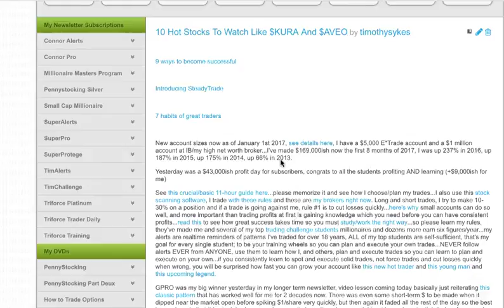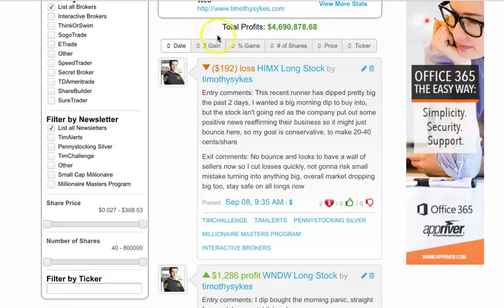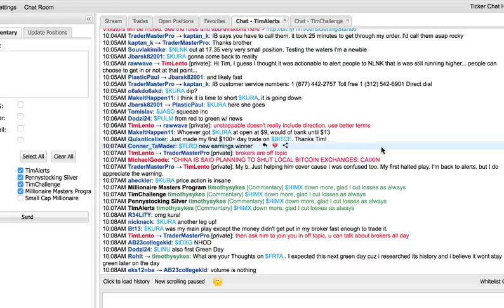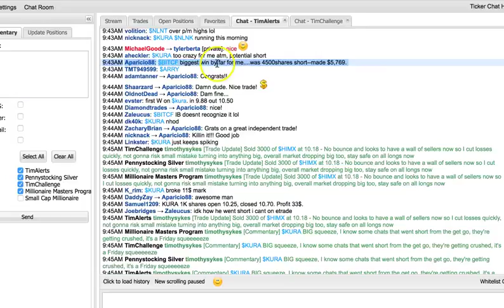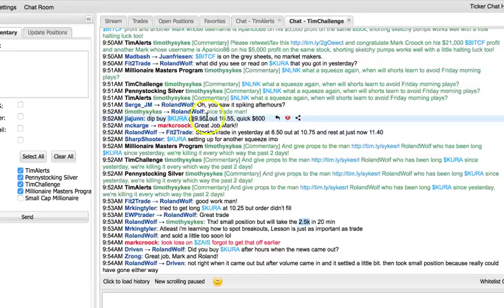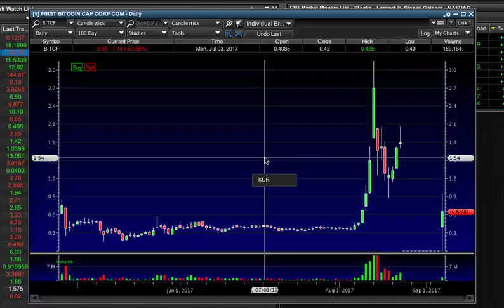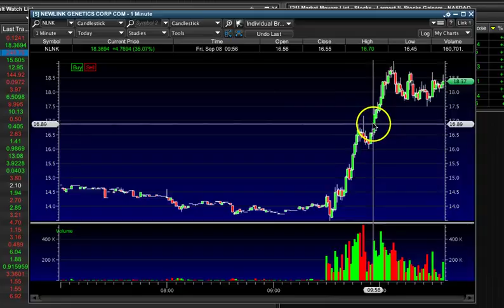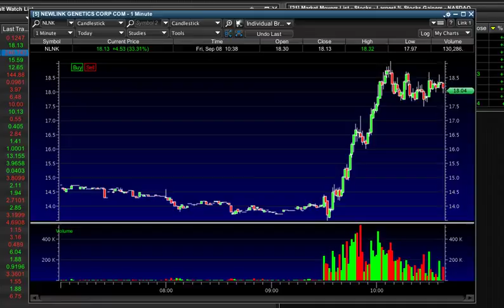Why Fridays Are THE MOST DANGEROUS DAY To Short Sell Penny Stocks for Beginners!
Learn why Fridays are the most dangerous day to short sell penny stocks for beginners and what you should be doing to make massive profits.  You can often see Friday morning short squeezes that cause the stocks to rocket.  This stock spike can continue through the weekend and result in an even greater early morning spike on the following Monday morning.  Shorting penny stocks on a Friday is not for beginners.  You have to be ready to cover quickly when the stock no longer is moving in your favor.  Although Fridays are the most dangerous day to short sell penny stocks, Friday mornings are a great time to profit on early morning spikes resulting from positive news.